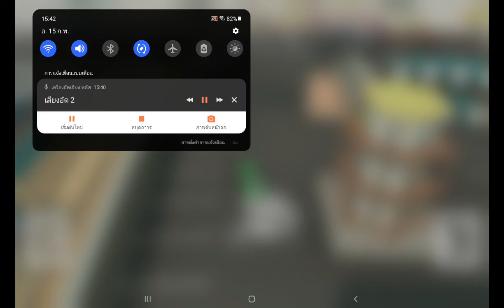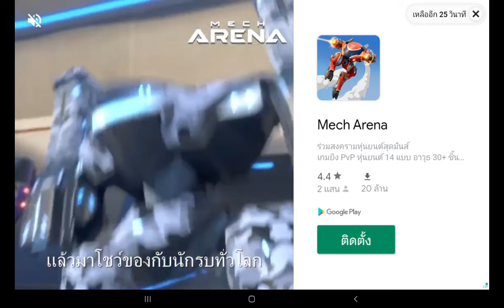Jaka Swat cops a,s